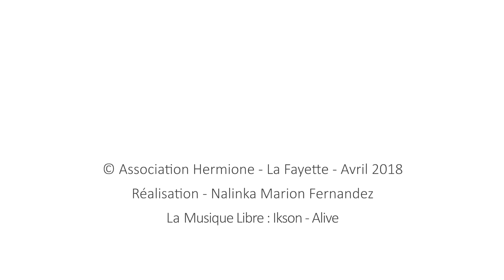[Carnet de Voyage] # 24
VOYAGE

Libres Ensemble de l'Atlantique à la Méditerranée

Samedi 14 avril - Marseille
Arrivée de nouveaux gabiers à bord de L'Hermione

en partenariat avec l'Organisation Internationale de la Francophonie

Images & Réalisation : Nalinka Marion Fernandez

Musique proposée par La Musique Libre